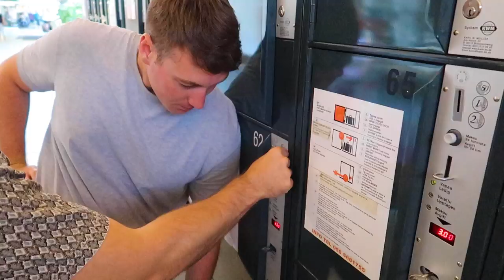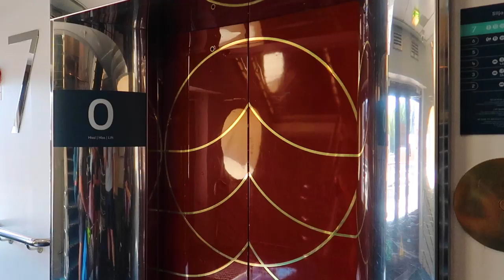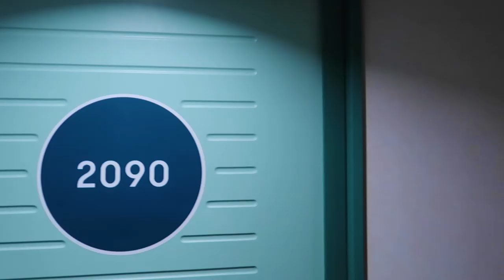Finland to SWEDEN by Boat | 17 HOURS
We take our first CRUISE across the baltic sea all the way from Helsinki to Stockholm! But first, we check out the port of Helsinki, then board the ship to carry us across for a total of 17 hours at sea.